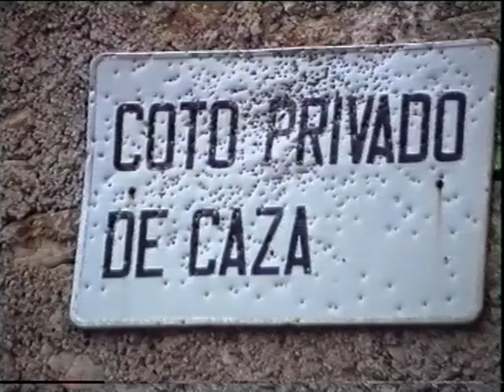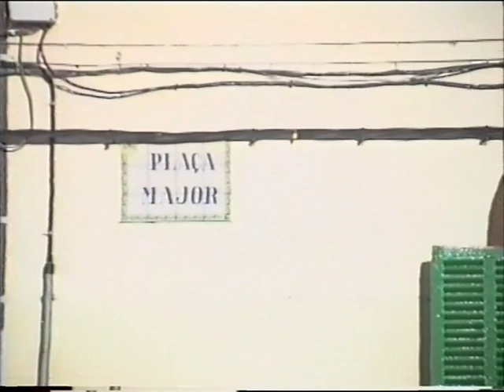VILLAFRANCA DE BONANY 2002